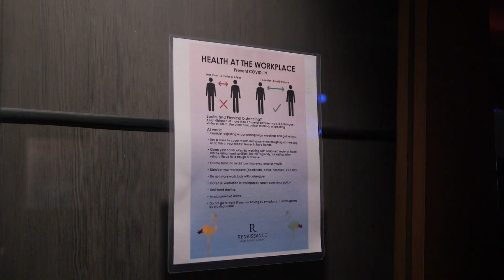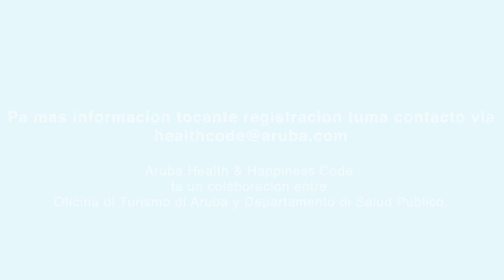Aruba Health & Happiness Code - Inspeccion di establecimentonan den e sector di F&B pa e seyo di Oro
Departamento di Salud Publico di Aruba ta splica kico ta e puntonan di atencion na momento di haya un inspeccion di DWH. Cumpliendo cu e puntonan por conduci na e seyo maximo di Aruba Health & Happiness Code, e seyo di Oro.